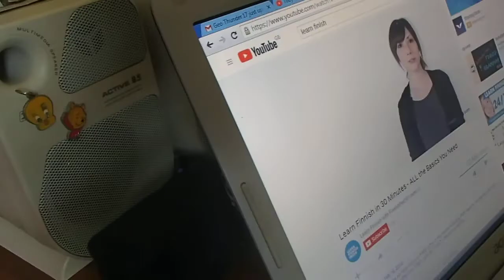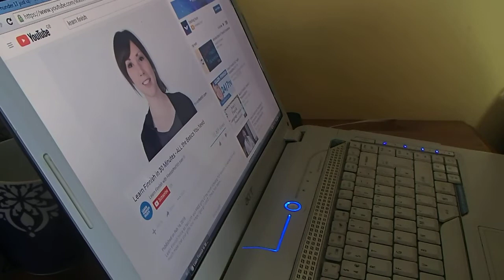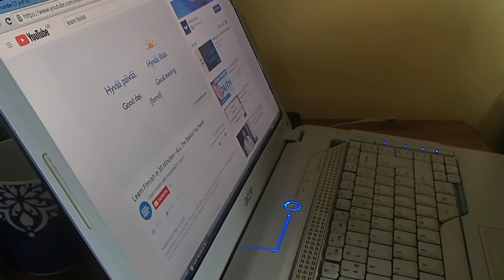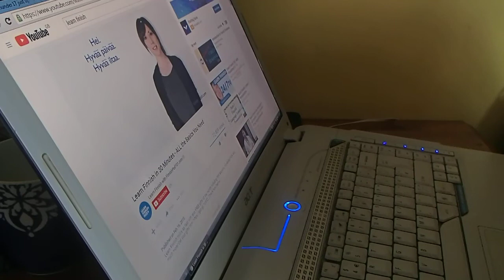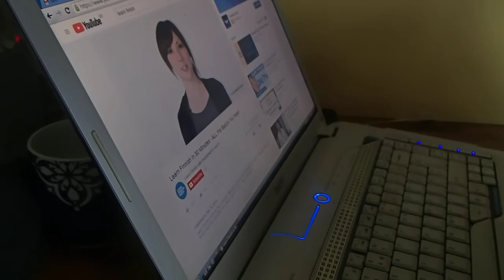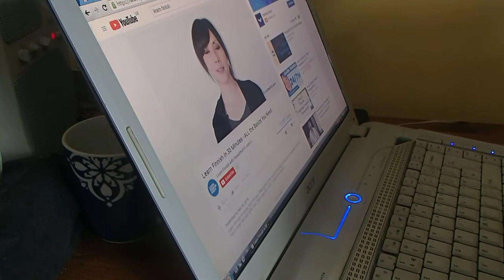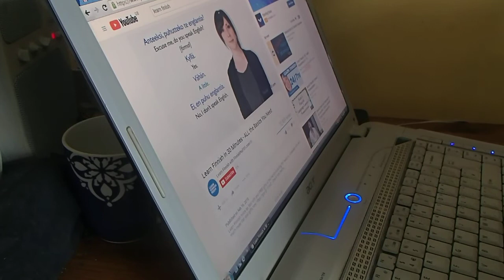finish lesson how hard can it be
i threw a few words in that she did not mention i wonder if someone will notice what they were ,naughty words maybe ? some of it was planted in my brain but where i cant find it  perhaps its because im not a bot just a huMAN